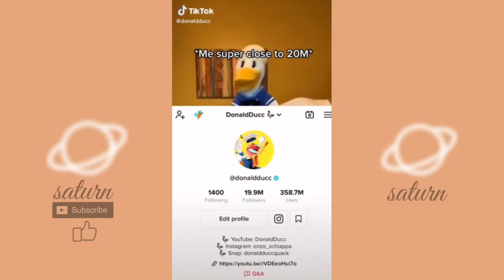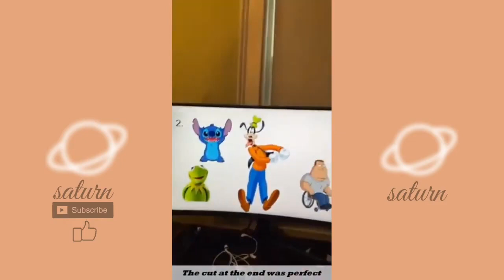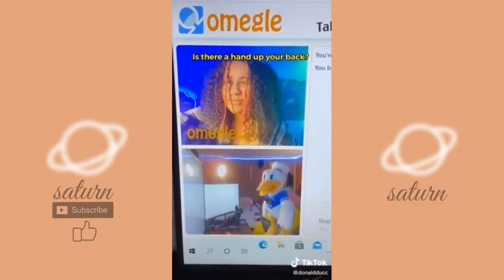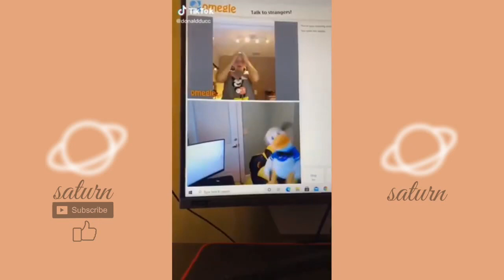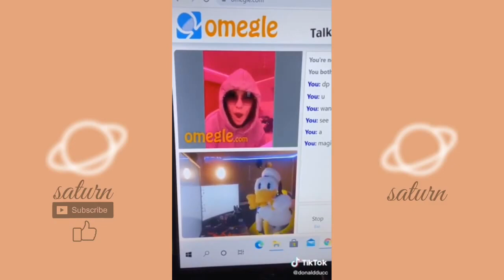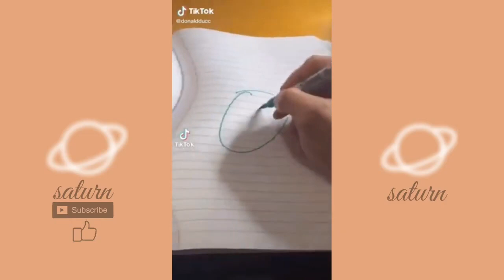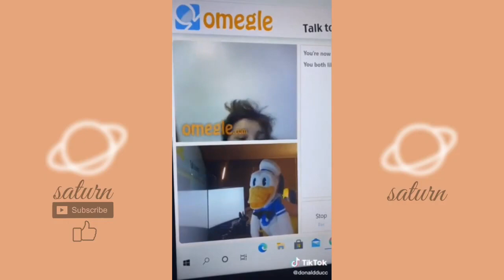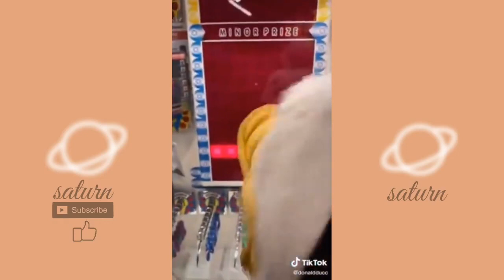Donald Ducc tiktok compilation | Best Donald Ducc tiktok | Donald Duck tiktok